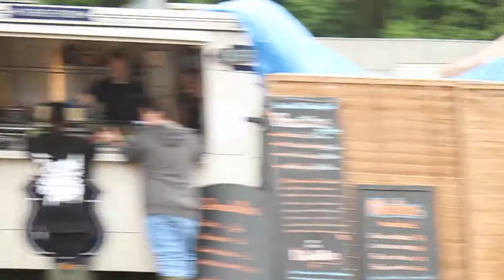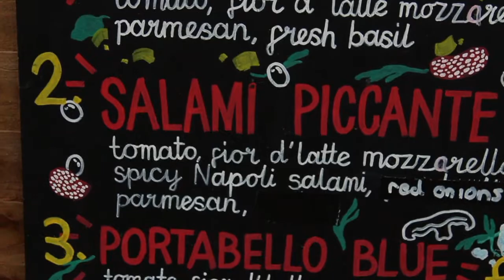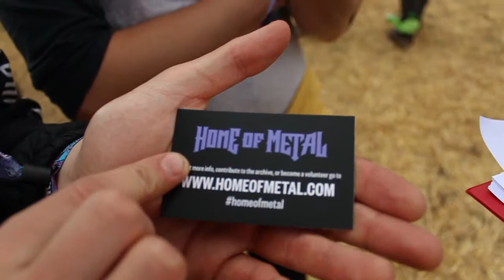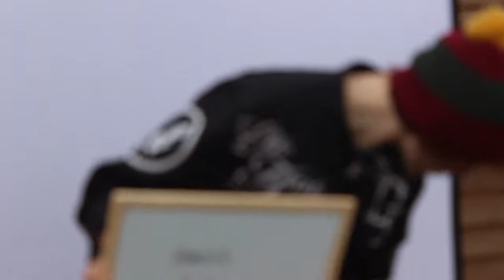VANDAD // Episode 030 - Vukovi and GEE HAITCH SEE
Every Day is different.  New bands!  New Scenery!  New Food!

Follow me on this journey and witness the madness that happens on tour!

See clips of bands online, links to photos of the sets and scenery.

Getting notifications is great!